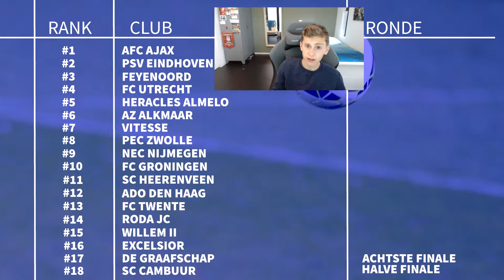DE GRAAFSCHAP - BESTE EREDIVISIE TEAM #2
Wij geven YouTube kanalen de kans om in een super leuk community te komen. Je kan je aanmelden op en dan heb je kans dat je op ons kanaal 5 video's mag uploaden. Mocht je na de 5 video's goed bevallen, dan mag je blijven.

👍   Like nog even de video  👍👌